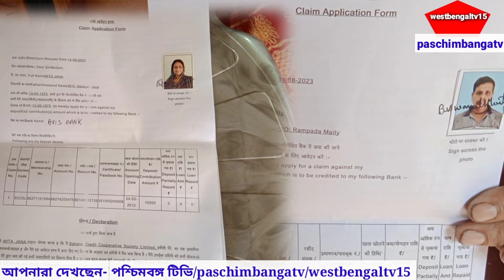সাহারা রিফান্ড পোর্টালে ক্লেইম করেও টাকা ফেরত পাওয়া যাচ্ছে না